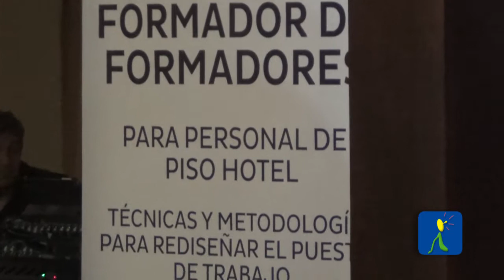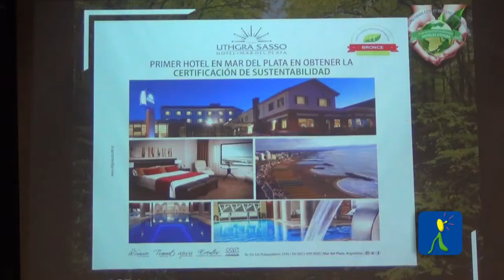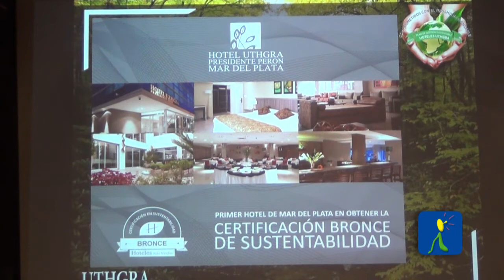NOTA PATRICIA MANTOVANO TALLER EN HOTEL UTHGRA LOS COCOS